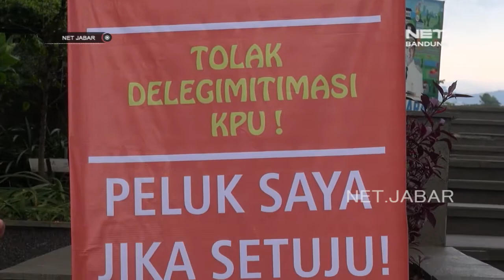AKSI DUKUNG KPU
NET JABAR - Sejumlah massa yang tergabung dalam parahyangan keur jokowI atau parjo, melakukan aksi teaterikal tolak delegimitasi kpu, di lapangan gasibu kota bandung. aksi peluk saya tersebut disambut baik warga.